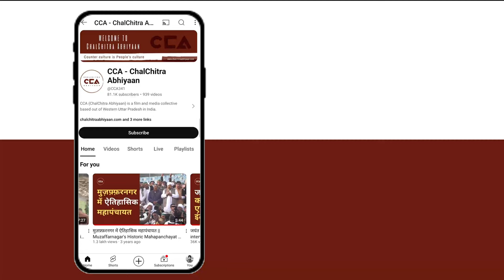क्या फूलपुर में सपा का मौर्य दांव होगा सफल? || Will SP's Maurya strategy succeed in Phulpur?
देश में लोकसभा चुनावों के चलते चलचित्र अभियान का सफ़र यूपी की लोकसभा सीटों पर जारी हैं।चलचित्र अभियान की टीम लगातार युपी की अलग अलग सीटों पर जाकर चुनाव के बारे में लोगों की राय जानें की कोशिश कर रही है। अभी CCA की टीम फूलपुर लोकसभा सीट पर हैं। प्रयागराज जिले की फूलपुर लोकसभा सीट से बीजेपी ने मौजूदा सांसद केसरी देवी पटेल का टिकट काटकर फूलपुर विधानसभा सीट से मौजूदा बीजेपी विधायक प्रवीण पटेल को उम्मीदवार बनाया है, सपा से अमरनाथ मौर्य और बीएसपी से जगन्नाथ पल मैदान में हैं।
CCA की टीम मौर्य बाहुल्य गांव चंदनपुर में मौर्य समाज और अन्य समाज के लोगों से भी बात की।

Chalchitra Abhiyan team is consistently visiting different seats in UP to gather people's opinions about the elections.

Currently, the CCA team is at the Phulpur Lok Sabha seat. From the Phulpur Lok Sabha seat in Prayagraj district, the BJP has replaced the current MP Kesari Devi Patel with the current BJP MLA Praveen Patel from the Phulpur Assembly seat. Amar Nath Maurya from the Samajwadi Party and Jagannath Pal from the BSP are also in the fray.

The team spoke with the Maurya community and other communities in Chandanpur, a village with a significant Maurya population.